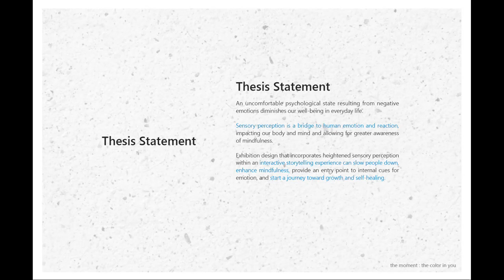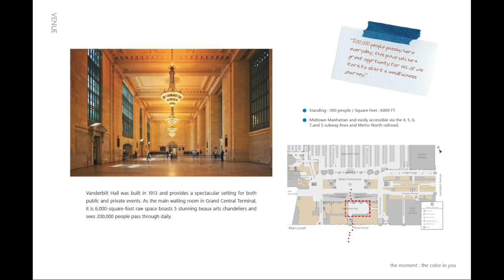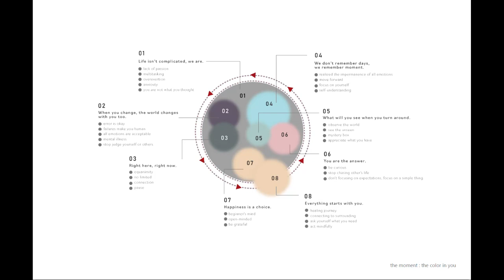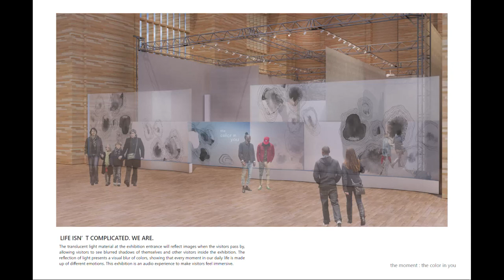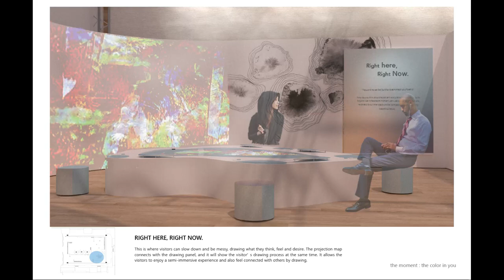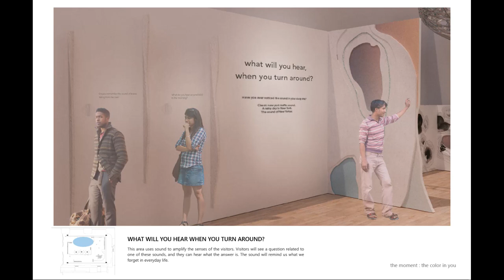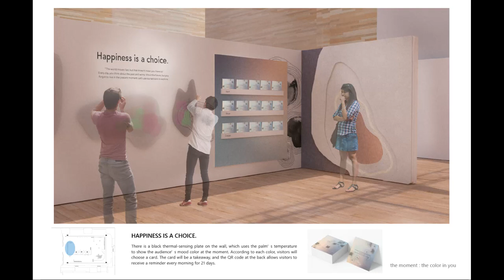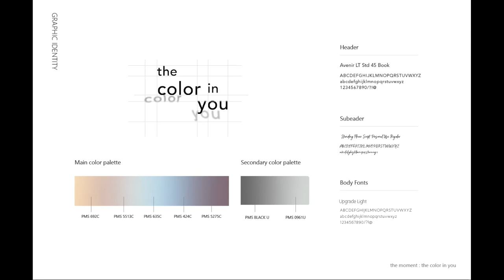FIT Graduate Exhibition and Experience Design 2022 Capstone Hua Wen Kao